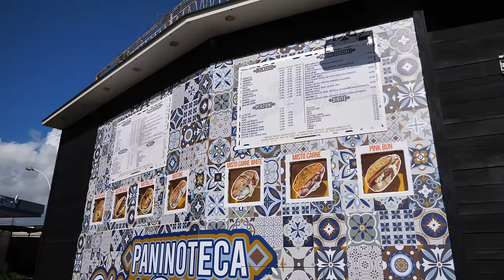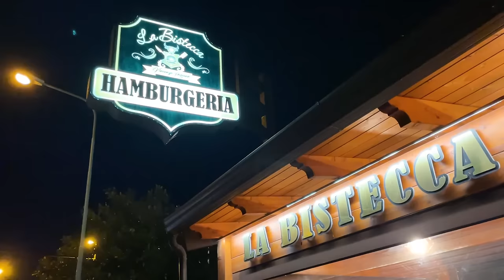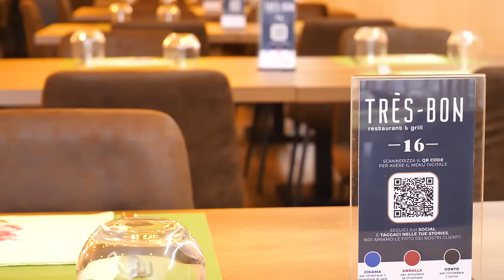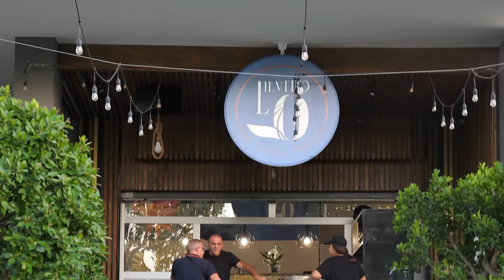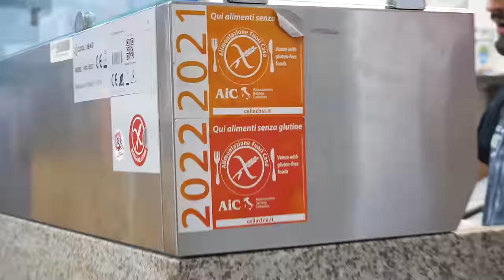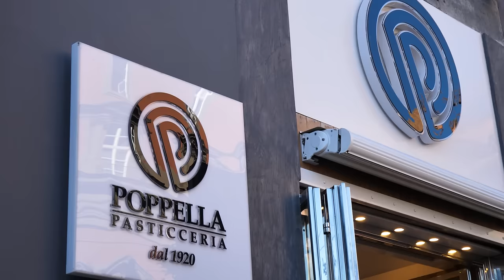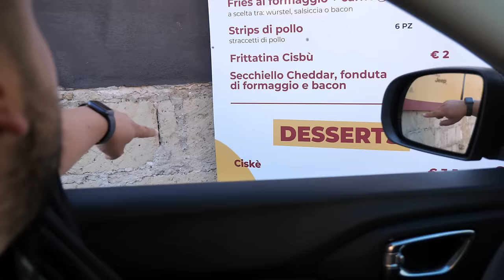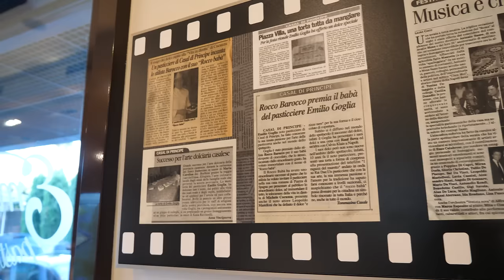Napoli Foodtour XXXL - 20.000kcal in due gironi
Dopo 5 video di foodtour più o meno contenuto a Napoli abbonatemi questo tour totalmente lasciato andare ai peccati per la gola. Pizze, pasticceria, carne, hamburger...tutto ciò che ti serve per essere felice insomma.